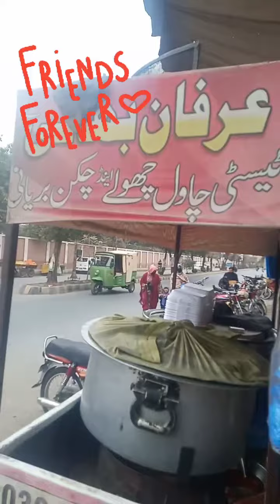tera yaar hon main#ytshorts